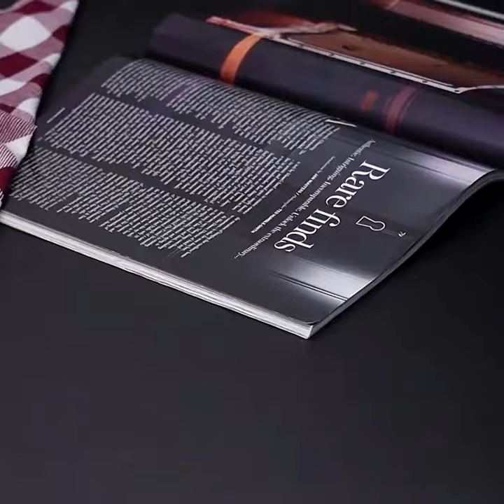Grandeur stainless steel Flower Spoon